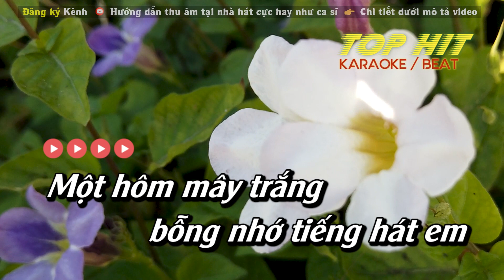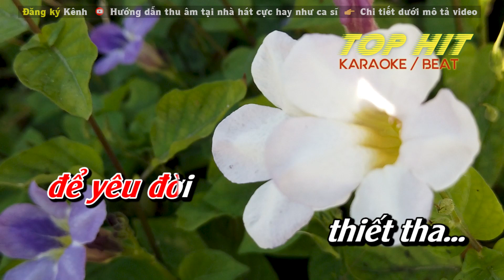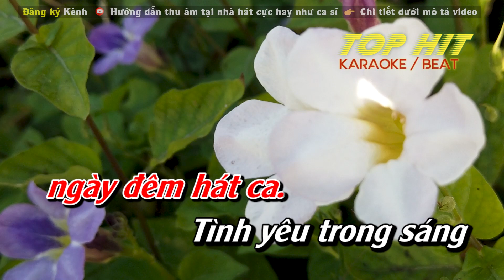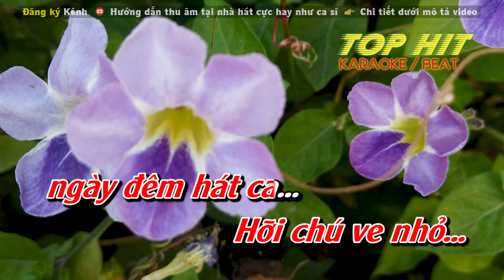Hát Với Chú Ve Con Karaoke Tone Nữ | Nhạc Sống Phối Mới Chuẩn TOP HIT KARAOKE